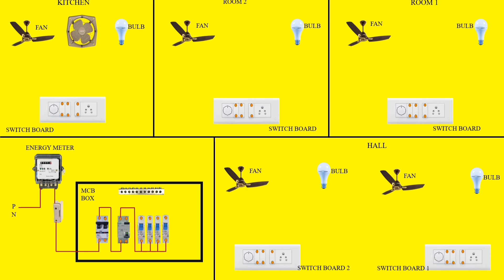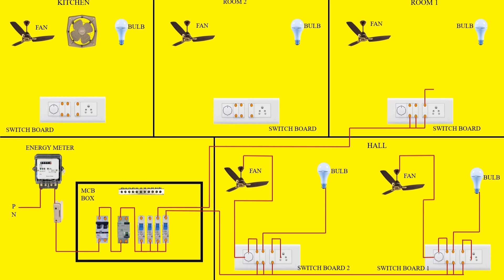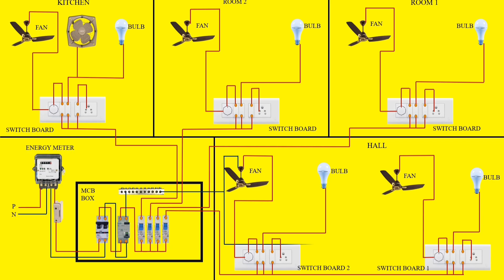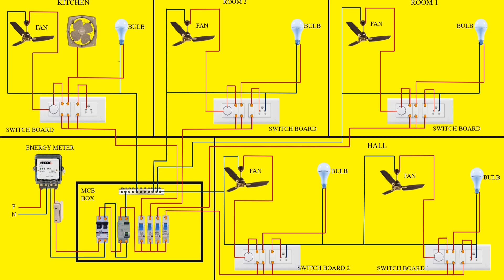House wiring || MCB connection || House wiring in detail || Wiring diagram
House wiring in detail || MCB connection || House wiring || Wiring diagram